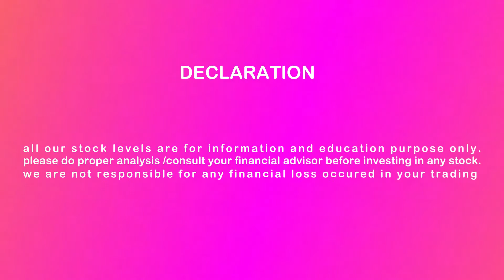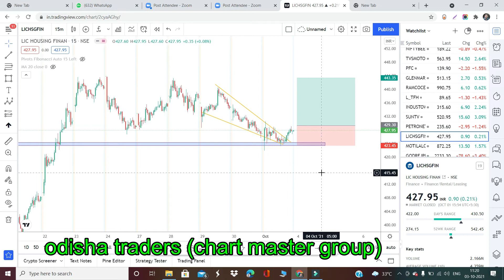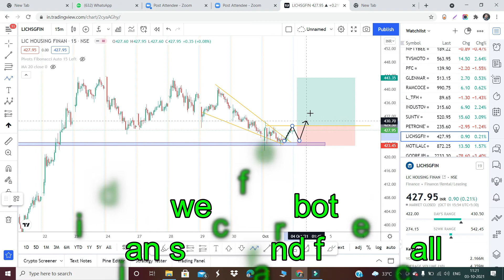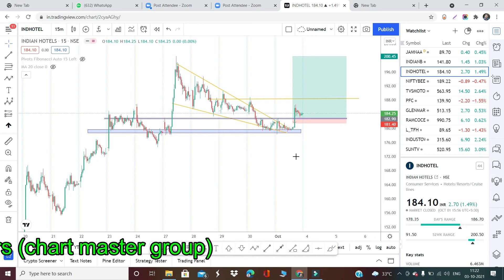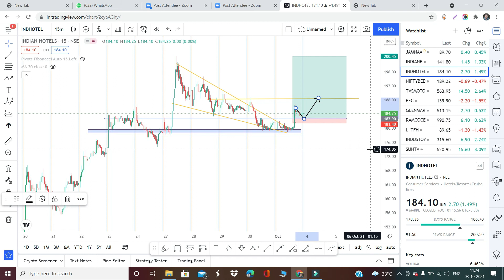BEST INTRADAY STOCK FOR 04.10. 2021 ( MONDAY) : BEST INTRADAY TIPS DAILY PRICE ACTION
BEST INTRADAY STOCKS FOR TOMORROW -04TH OCTOBER 2021 - BEST INTRADAY TIPS DAILY PRICE ACTION

THE INTRADAY CALL FOR 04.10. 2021 ( MONDAY) WITH FULL TECHNICAL ANALYSIS. GO THROUGH THE FULL VIDEO. AND HAVE A PROFITABLE DAY AND IMPROVE YOUR LEARNING.

regards
Odisha Traders